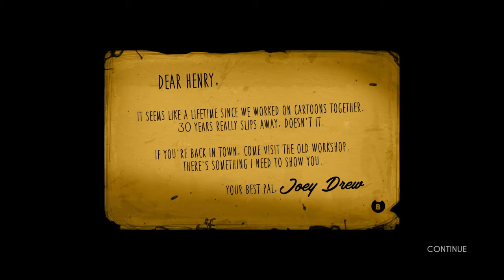MAN GETS RAPED BY INK!! Bendy and the Ink Machine